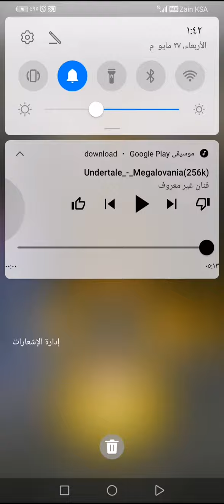Rolling Sky Megalovania Reskinned Remix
Level: Cube
Song: Megalovania by Undertale